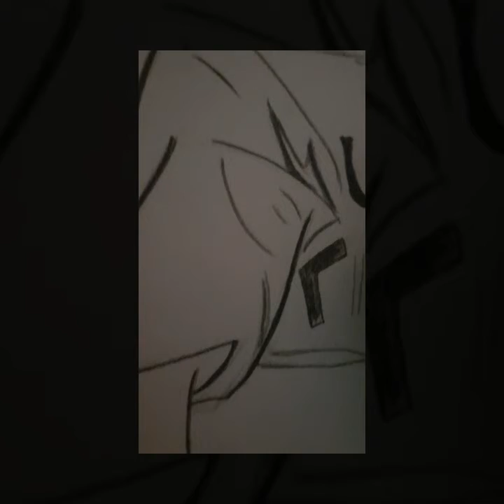A child timelapse drawing